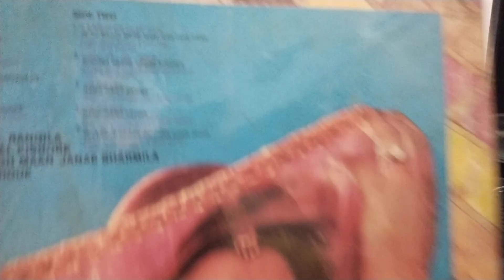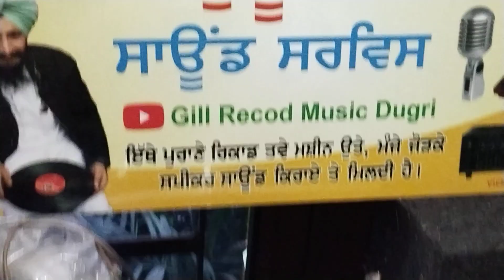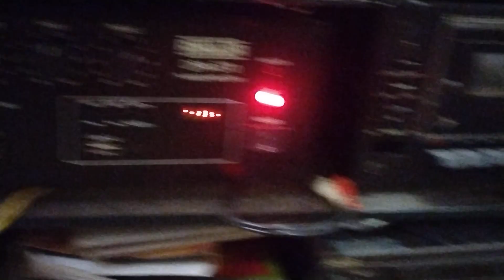ਗਾਨੀਅਾ ਕਾਲੀਅਾ ਵੇ ਕਾਲੀਅਾ ਗਾਨੀਅਾ.ਬੋਲੀਅਾ.ਮੁਹੰਮਦ ਸਦੀਕ ਤੇ ਰਣਜੀਤ ਕੋਰ.ਲੇਖਕ ਜਨਕ ਸਰਮੀਲਾ.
Gania kaliea.boliya.mohamad sadiq ranjit kaur lyric jajak sarmila.film Gudo